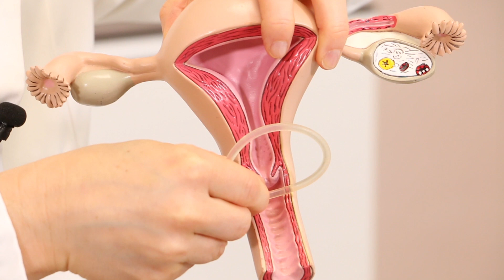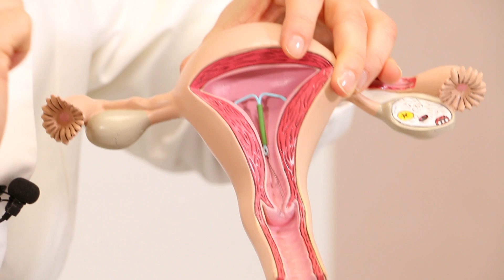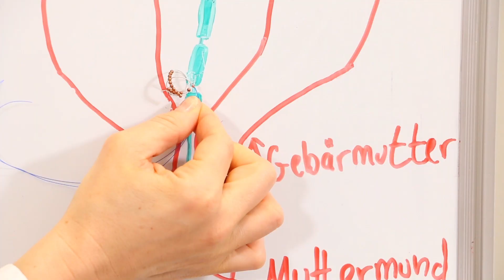Verhütung - welche Methoden gibt es? Dr. Yael Adler, Hautärztin / "Darüber spricht man nicht" / H&S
Verhütung - welche Methoden gibt es? / Dr. Yael Adler, Hautärztin, Autorin / / erklärt hier, welche sinnvollen Verhütungsmethoden für Frauen es gibt - aus ihrem neuen Buch "Darüber spricht man nicht" / H&S Referenten, Autoren, Experten.